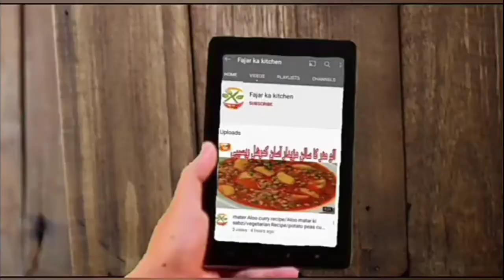Sindhi Biriyani Recipe/How to make Sindhi Biriyani Home Make recipe/سندھی بریانی/By FKK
SindhiBiriyani HowtomakeSindhiBiriyani Sindhi#BiriyaniRecipe